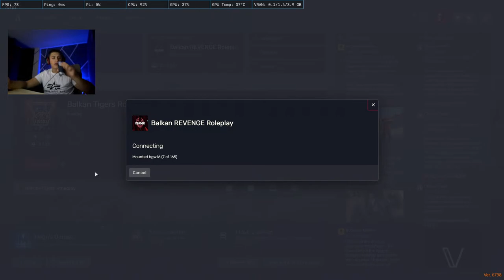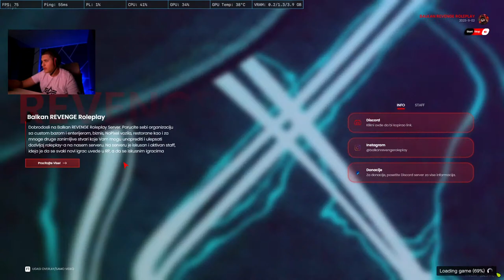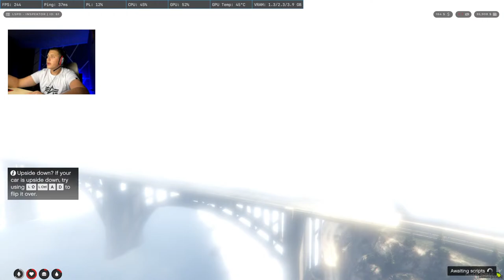006 Jole čuvar grada se javlja na dužnost 🔴REVANGE RolePlay🔴